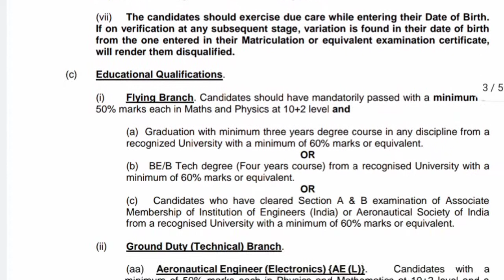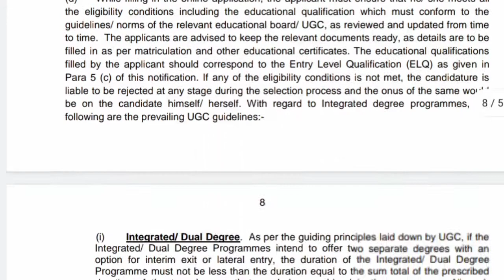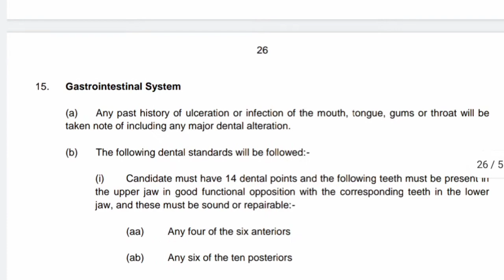latest government jobs | tamil | latest govt jobs 2021 | current job vacancies | recent govt jobs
Latest government job recruitment in tamil for all state and central government and also provide private job. recent and current job recruitment.